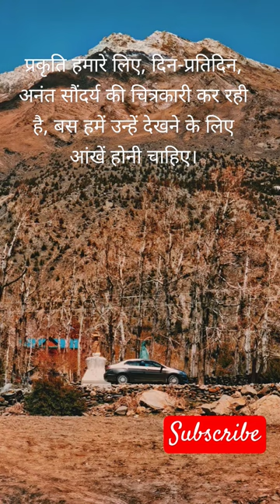Nature always wears the colors of the spirit.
Nature is a masterful artist, tirelessly painting breathtaking pictures for us to marvel at, day after day. In this fast-paced world, it's easy to overlook the wonders that surround us, but if we open our eyes and truly observe, we'll discover the infinite beauty that nature generously presents.

Through our videos, we strive to capture and share these precious moments, inviting you to embark on a visual journey of discovery and appreciation. From stunning landscapes to vibrant flora and fauna, each frame tells a story of natural splendor waiting to be explored.

Immerse yourself in the vibrant hues of a sunset over rolling hills, where the sky dances with a kaleidoscope of colors. Witness the gentle cascade of a waterfall, as it serenades the surrounding landscape with its rhythmic flow. Marvel at the intricate patterns of a delicate flower, revealing the harmony and perfection of nature's design.

But it's not just the grand vistas that captivate us. We celebrate the subtle details—the dewdrops on a spider's web, a butterfly delicately resting on a flower petal, or the sun's warm embrace on a tranquil forest path. These intimate moments remind us of the intricate interconnectedness of all living things and the delicate balance of our ecosystems.

Join us on this visual odyssey, where each video is an invitation to pause, breathe, and reconnect with the natural world. Let us embark on a shared journey of discovery, where we awaken our senses and cultivate a deep appreciation for the beauty that surrounds us. Nature's artistry is boundless, and it eagerly awaits those who have the eyes to see.@YouTube @felipeneto @DisneyMusicVEVO @DiscoveryKidsLAT @Pinkfong @babybus @disneykids